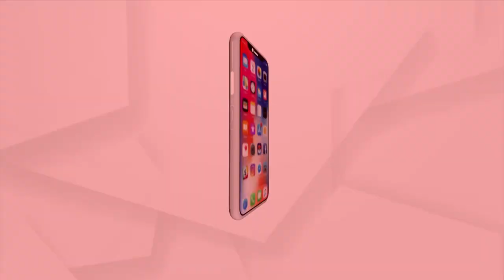G20’s Success Is India’s, Not Individual’s Or Party’s: PM Modi